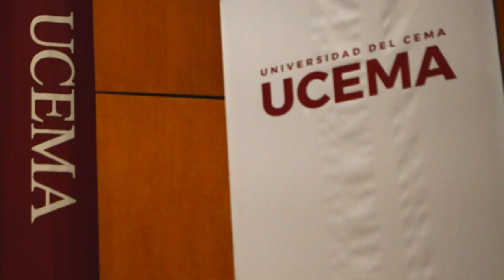VIdeo Ucema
Este miércoles tuvimos la oportunidad de participar del ciclo de charlas realizado por el  “@club de emprendedores” de la @Universida del CEMA . En esta ocasión el invitado especial fue “@diego noriega” , managing partner de “@Newtopia” . En el evento se tocaron temas como su camino emprendedor, sus +20 startups con éxitos y fracasos, y su posición actual como mentor en “@newtopia”

Importante destacar las increíbles preguntas de un público activo y variado, el cual fue integrado por inversionistas, founders, freelancers y alumnos de grado y posgrado.

Como no podía faltar, luego de la charla, se desarrolló un espacio de networking, donde toda la audiencia pudo conectar y unir puntos en común. Quién dice que hoy una situación que antes era un problema, ya fue resuelta debido a la charla que tuvo lugar en ese espacio.

Este es el objetivo del “@club de emprendedores”, es por esto que si te interesó la propuesta te invitamos a sumarte a esta gran iniciativa de alumnos del “@cema” pensada para toda la comunidad emprendedora.

Les dejamos un breve video que resume esta gran experiencia.